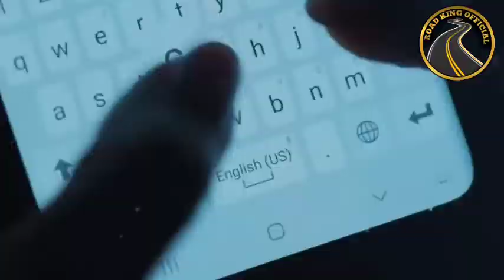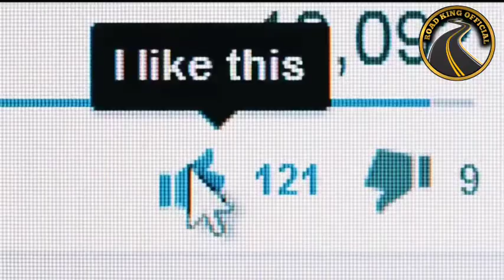Namaj ke dauran ladki ne kiya kuchh aysa kaam